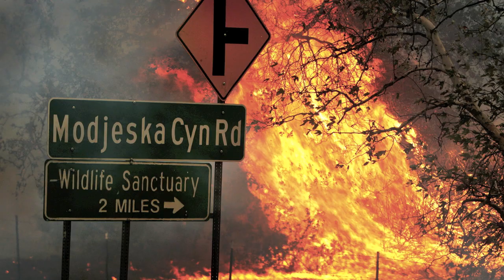SBTRKT feat. Yukimi Nagano (Little Dragon) - Wildfire [HD]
New from SBTRKT on Young Turks, taken from his album due out June 27th.
Features vocals from Yukimi Nagano of Little Dragon, who has recently worked with Gorillaz.